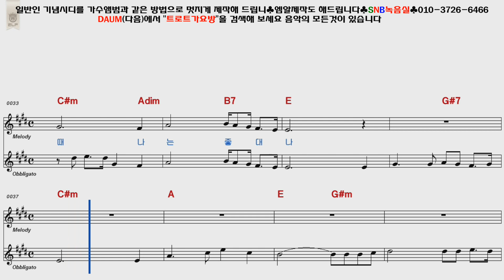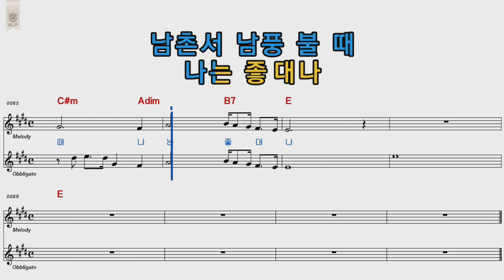가곡 남촌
설명